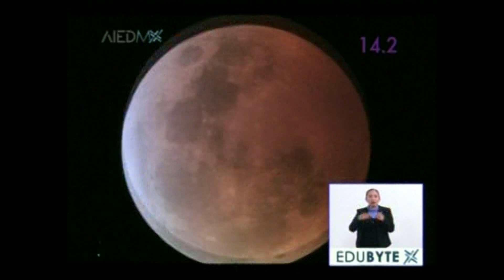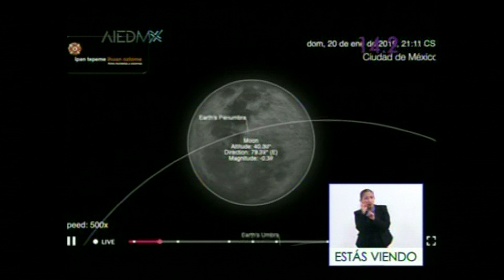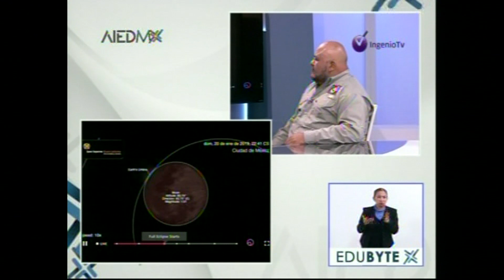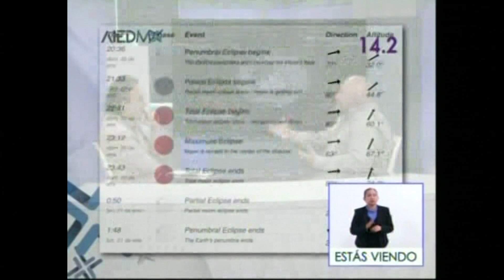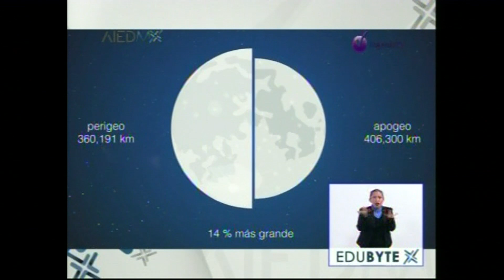¿Cómo fue el eclipse?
La Agencia Informativa de Educación de la SEP a través de su noticiero Edubyte, entrevista al dr. Arturo Montero de la Universidad del Tepeyac para compartir sus experiencias respecto al eclipse total de Luna del 20 de enero de 2019 denominado la "Superluna de sangre de lobo".